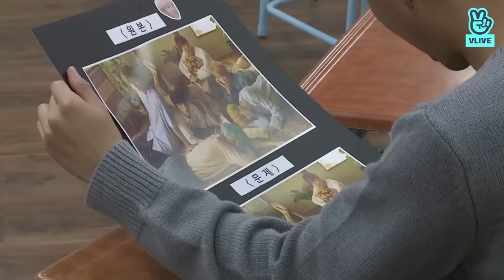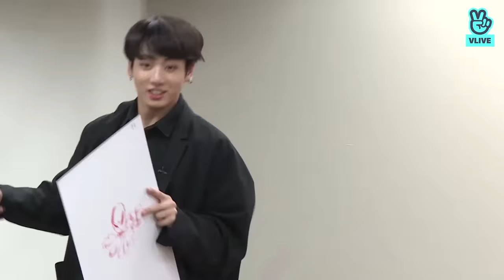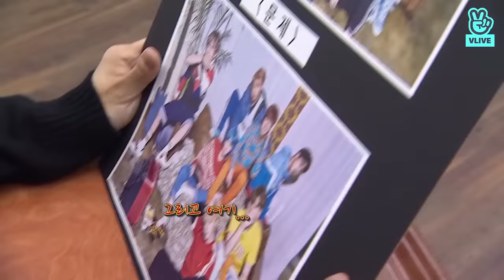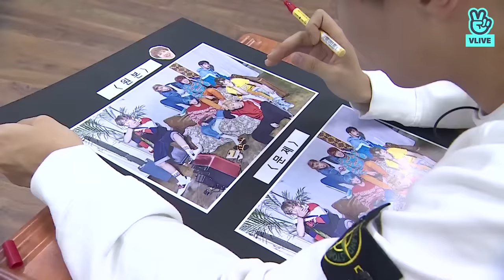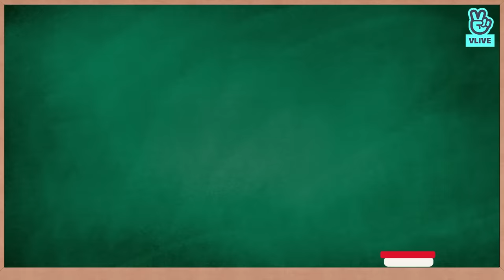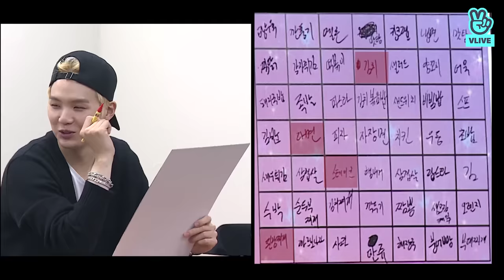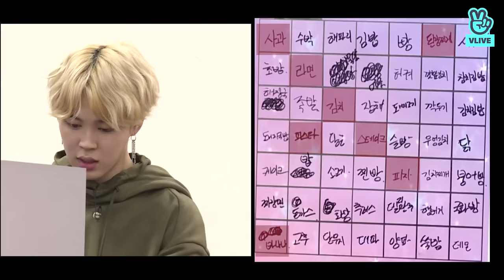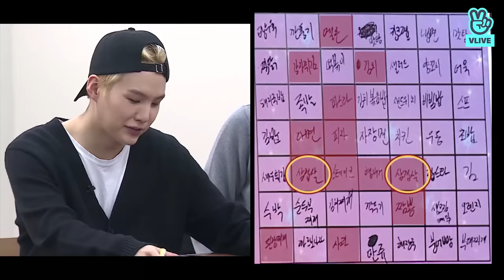Run BTS! 2018 EP.34 - BTS x 마니또 2